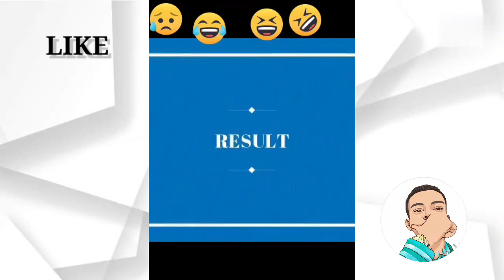Meski Mengen dhaamsa qabdi Daawadhaa|REACTION VIDEO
Telegram user name👉@Napi100

Facebook 👉Nat tem